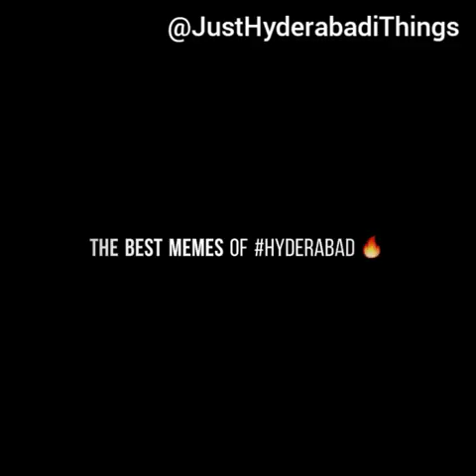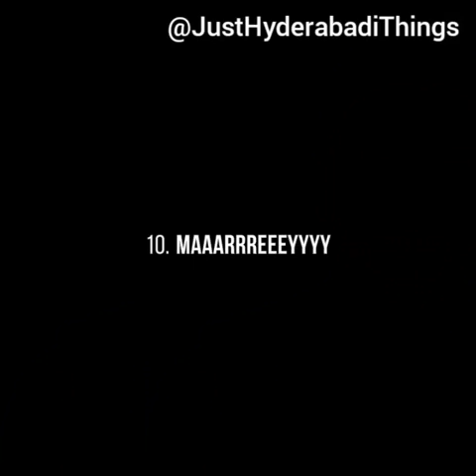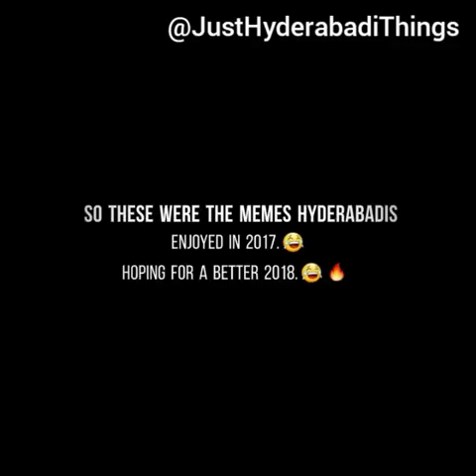Best Meme Materials of 2017 in Hyderabad.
*Mandatory Headphone Warning*

We bring you the best meme materials of 2017 which were trending in Hyderabad.